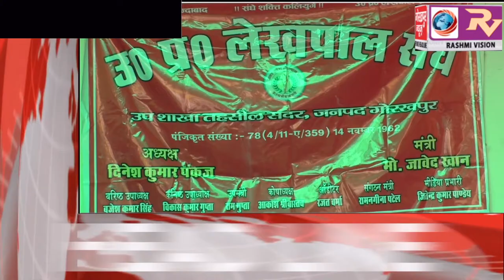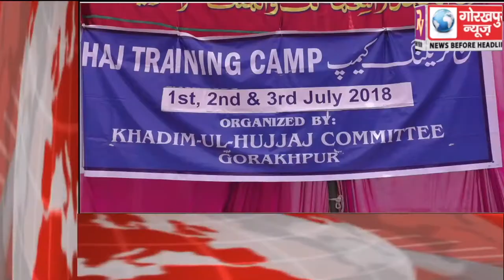GORAKHPUR NEWS Headline 3-07-2018